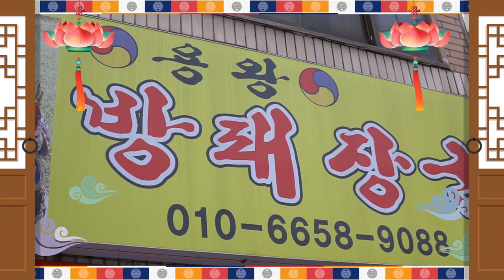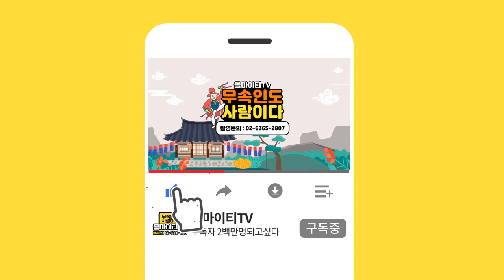2020년 경자년 대박나기 위해서 꼭 알아야 할것들! 무속인을 어려워하지 마세요~! 대구점집 대구용한점집 용왕방패장군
자막

★용왕방패장군★

 위치 : 대구시 남구 대명4동 3030-37

★대표블로그★

-신과함께